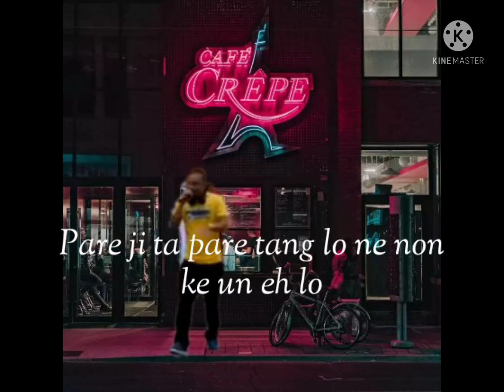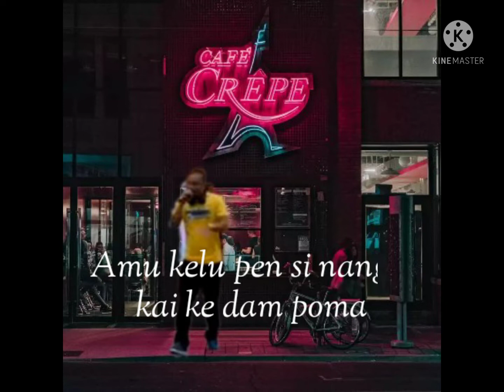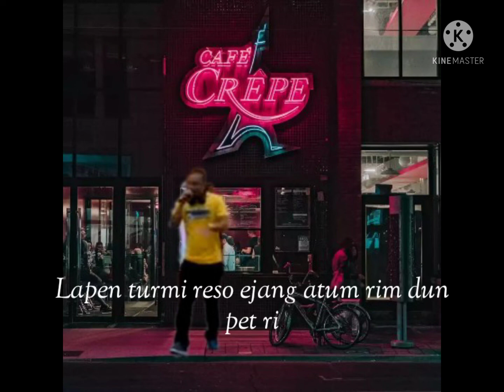Amu kelu lyrics mc kiri karbi song